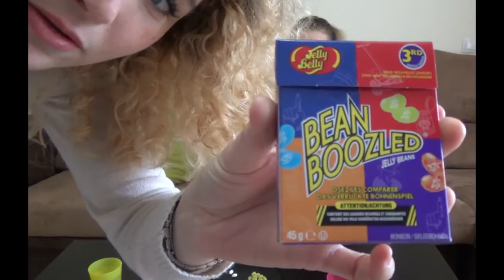JELLY BEANS CHALLENGE/RETO BEAN BOOZLED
Mi amiga Alena y yo nos hemos animado a hacer el reto de Jelly Beans! Que no lo conocéis? Os acordáis de las judías que aparecían en Harry Potter con sabores de lo mas extraños y asquerosos? Pues básicamente va de probarlos y si hay suerte te toca el bueno, en nuestro caso muy poca suerte. No os lo perdáis! Espero que éste sea el principio de muchos vídeos con Alena para pasar ratos divertidos.
CONTÁCTAME:
Littlekingvlog
CÁMARA:
Sony HDR-CX280E